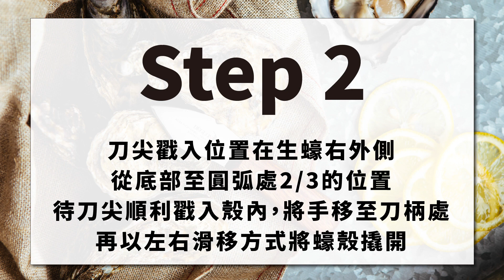【產品介紹】不蠔笑的蠔蠔吃 Vol.1-Sandy來蠔笑！ | Deglon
【花梨木生蠔刀已全數完售，請期待11月下一波活動】
當Deglon花梨木生蠔刀遇見法國生蠔～蠔蠔吃～
花梨木生蠔刀：
兼具法式優雅與俐落開蠔的精品蠔刀
1. deglon祖傳獨特凹孔設計，利於施力撬開蠔殼
2. 法國製高品質不銹鋼刀刃、堅硬耐用、刀鋒敏捷
3. 市面少見花梨木手把、手感溫潤